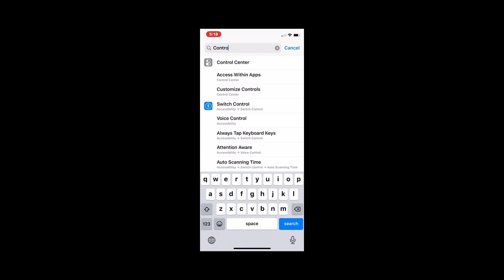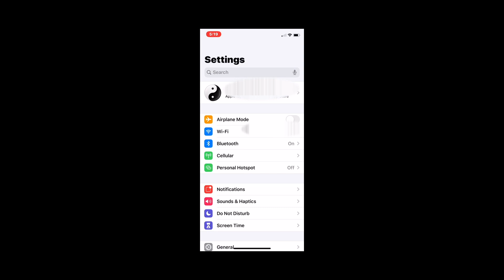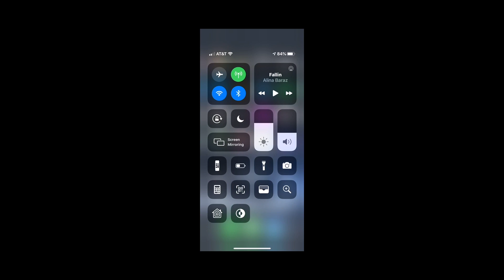iPhone as an apple TV remote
in this Video I show you how to use iPhone as an apple TV remote

★We also have martial art's & self defense channel called "Chief Defense Officer"

↓This is my friend channel, and we trained Krav Maga together.

Krav Maga is a military self-defense and fighting system developed for the Israel Defense Forces and Israeli security forces derived from a combination of techniques sourced from Boxing, Wrestling, Judo, Aikido, and many other martial arts.